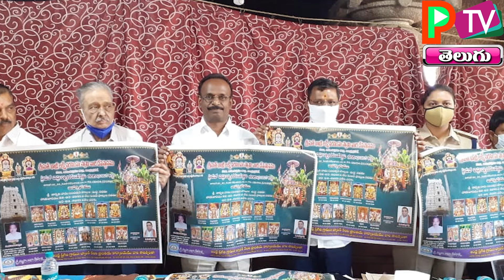PTV TELUGU// కదిరి శ్రీమత్ ఖాద్రీ లక్ష్మినరసింహస్వామి వారిబ్రహ్మోత్సవాల కరపత్రాలను ఆవిష్కరించారు